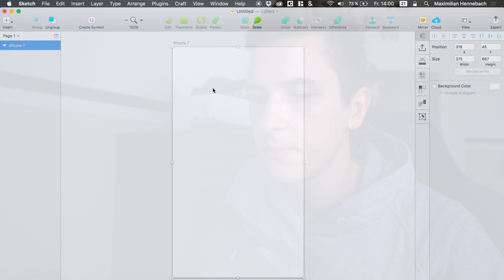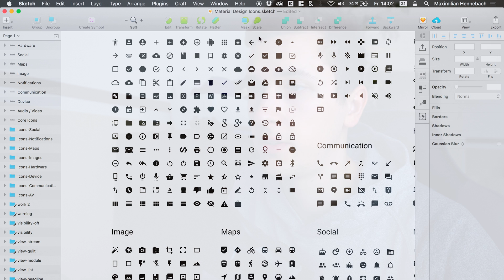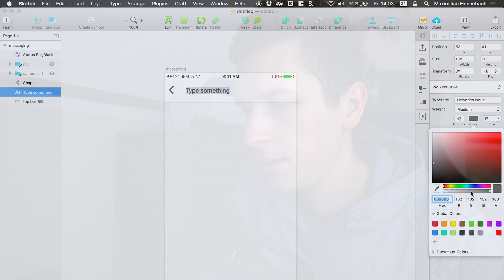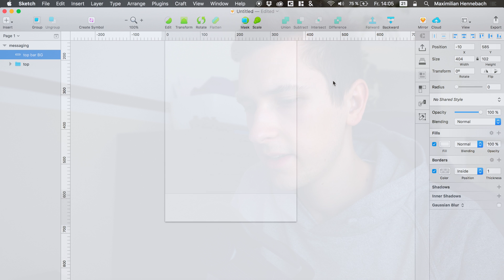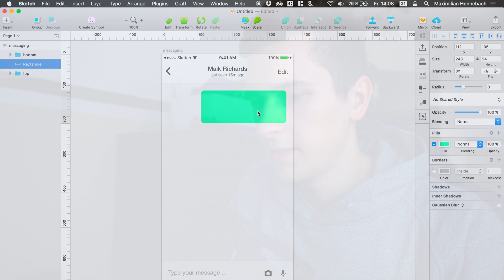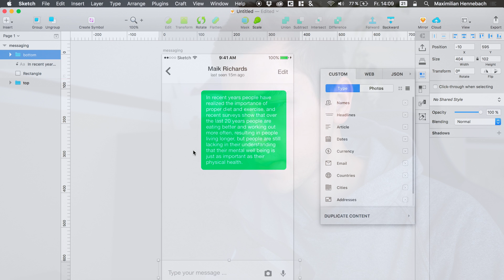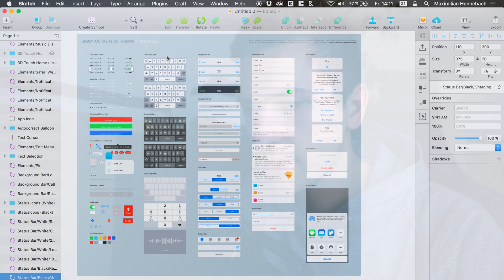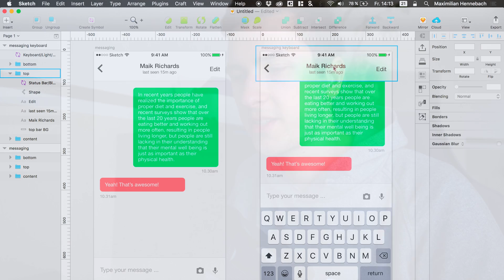FINALLY: New Sketch Tutorials. Messaging App UI • Sketchapp Tutorial / Sketch 4 Tutorial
My main lens (Tokina 11-20mm 2.8)

My secondary lens (Tamron 24-70mm 2.8)

My flexible vlogging tripod (Joby Gorillapod)

My portable DSLR mic (Rode VideoMic Pro)

My stationary tutorial mic (Rode NT-USB)

My action camera (Gopro Hero 5, newer model)